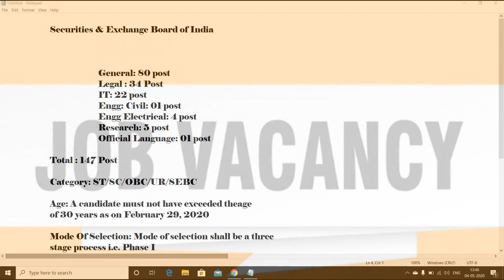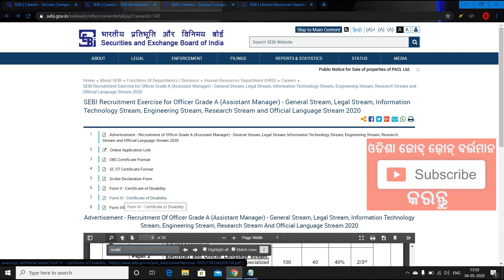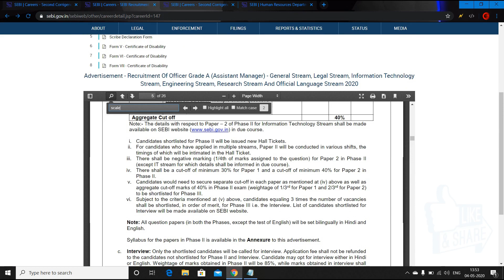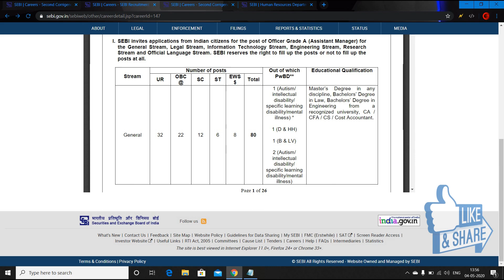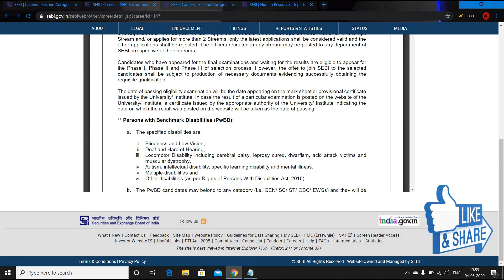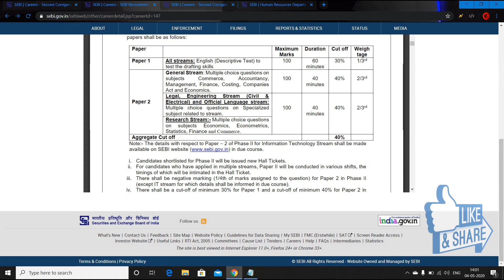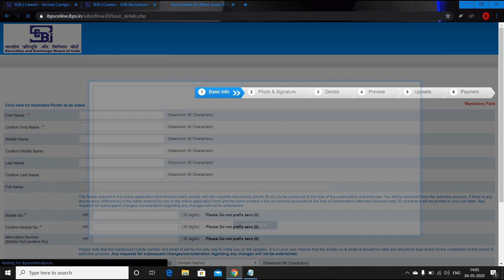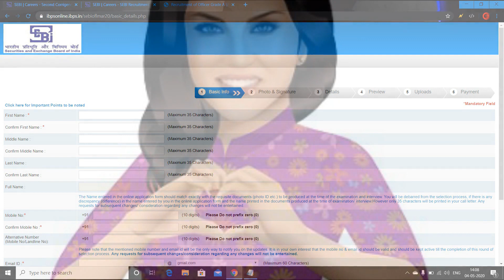सरकारी नौकरी 2020 || Sarkari Naukri 2020 || Latest Govt. Job Vacancy 2020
About Video:
Namaskar Dosto aj me is video ke madhyam ap logoko bataunga ke bharat sarkar ke taraf se naukri ka vacancy nikal ayihe ur is job me kul 147 post hai jisme har category ka candidate form application karsakte hai, is naukri ke liye upper age limit 30 rakha gaya hai. naukri me salary 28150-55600 hai ur v bahut kuch allawance hai is naukri ki dauran government ki taraf se har suvidh di jayegi.

Buy Best and Powerful Domain & Hosting
For your Business and personal
As we all know This time is for follow Social Distancing and Home Quarantine. So just Obey the government rules for COVID-19
Stay Safe, Make safe to Other Stay at home, Keep Smiling take care of yourself & your family.
Note:-All Are requested to read very carefully the instruction before apply the application for for respective posts vacancies and please visit the official website to get the recruitment notification.This is all about information and you request before proceed must read the notification completely and carefully.

latest govt job notification 2020
sarkari naukri 2020